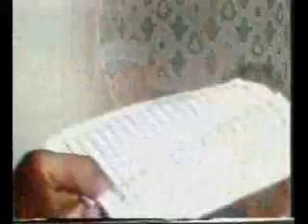tafser el sharawi sorat al nesa2 Ep 029 part1